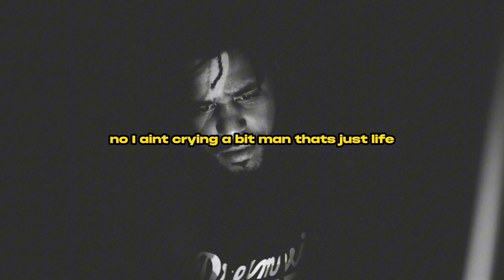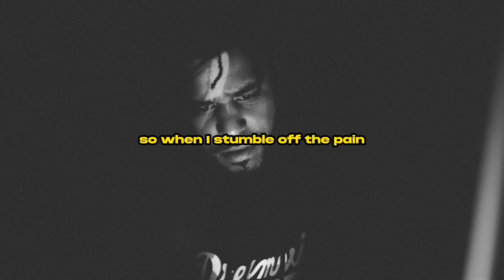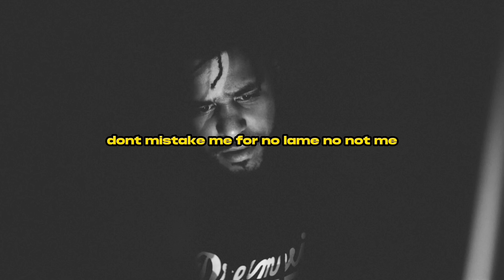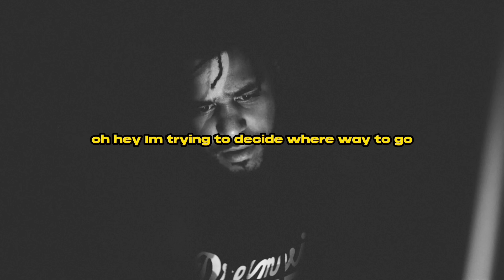J. Cole - Too Deep For The Intro Lyrics